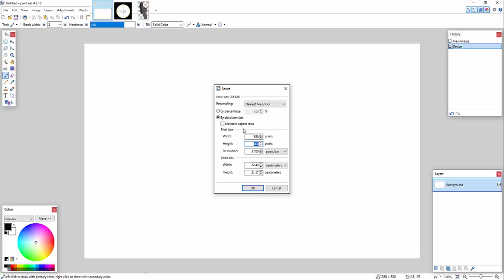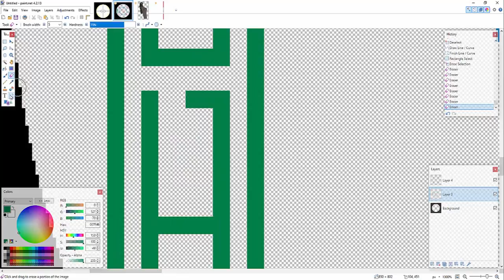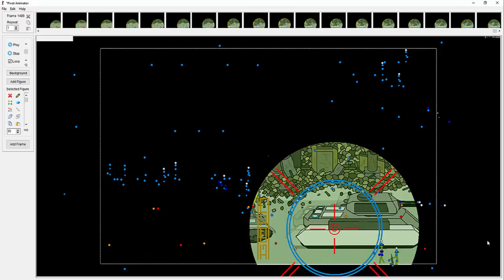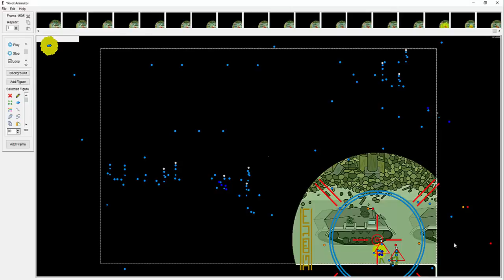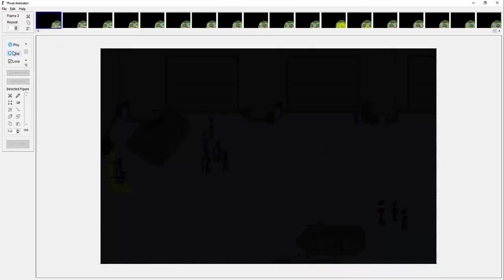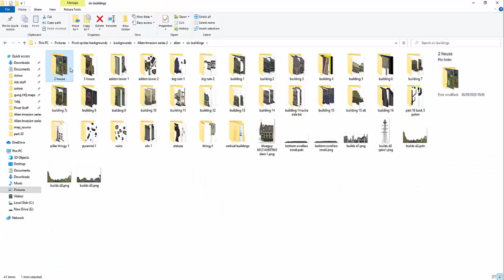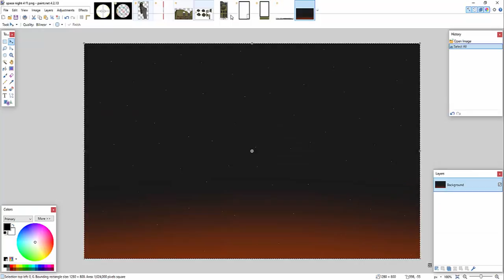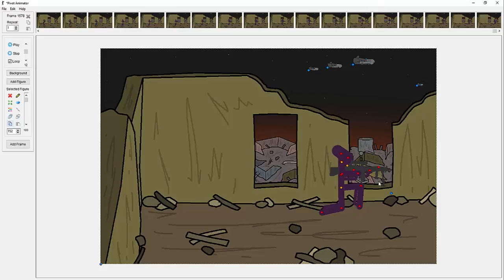Pivot Alien Invasion Series 2 Part 23 making of/behind the scenes: animating